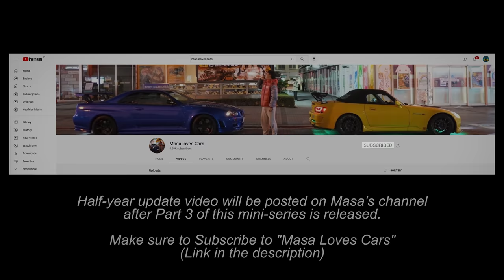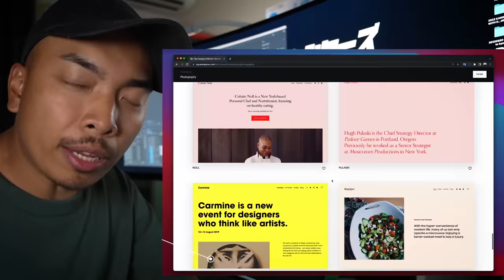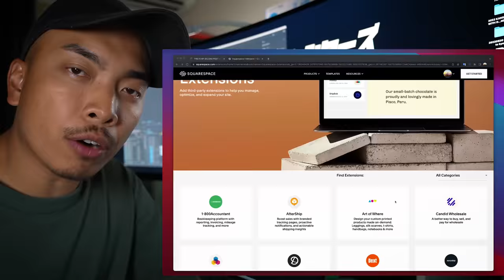I Set My Best Friend Up On A Blind Date With A Car Girl! (Part 2) 僕の親友に車好き女子とのデートを仕掛けてみた！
VIDEO DESCRIPTION:  set up my best friend  @Masa loves Cars  on a blind date with a Japanese car girl! In this video, they go on a drive date, go to a restaurant, then go for a walk through Akihabara.